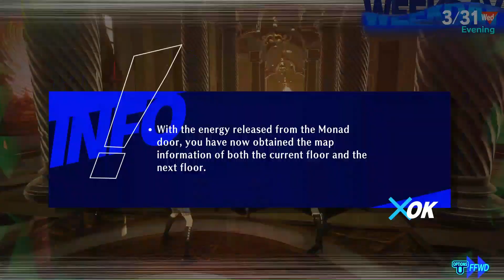Persona 3 Reload: Episode Aigis [11] - Baby Mitsuru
Five doors down, two to go.